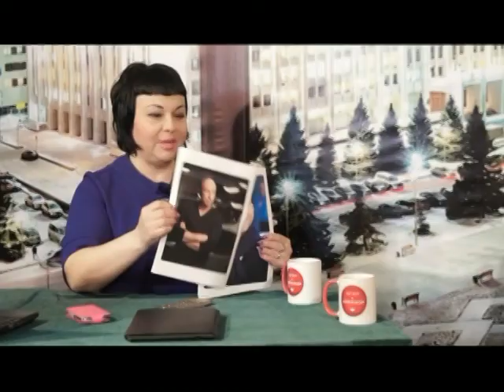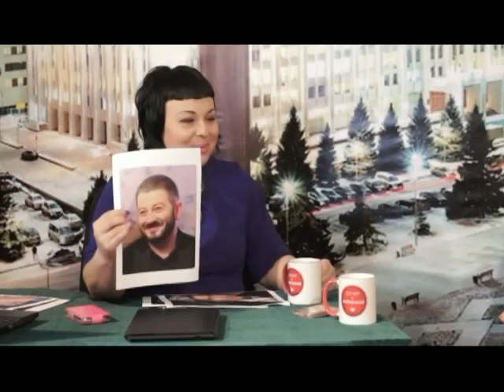Вечер с Княжной. Выпуск 29 01 2017 года